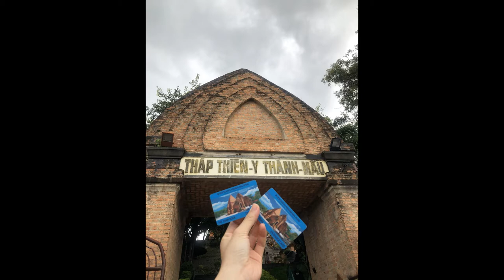Our trip to Nha Trang Pt. 2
Here is the part 2 of our Nha Trang trip. Don't not watch it while you are hungry.